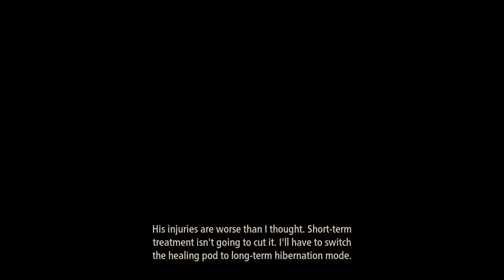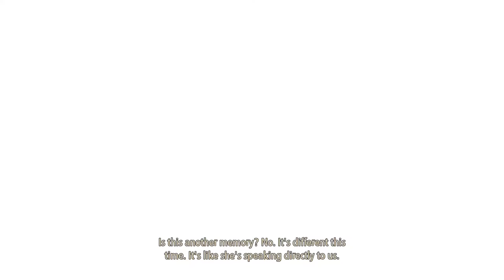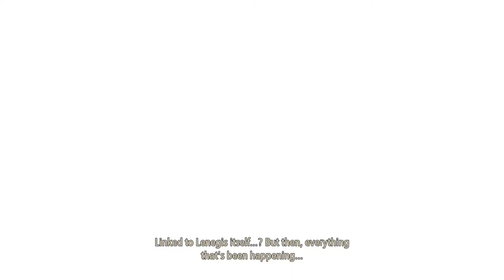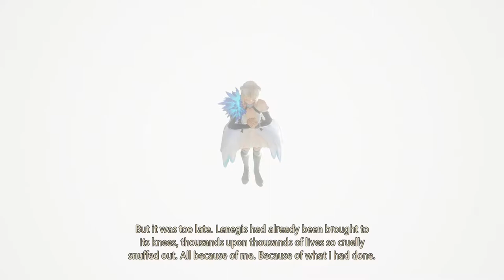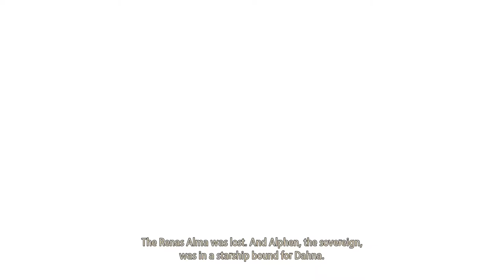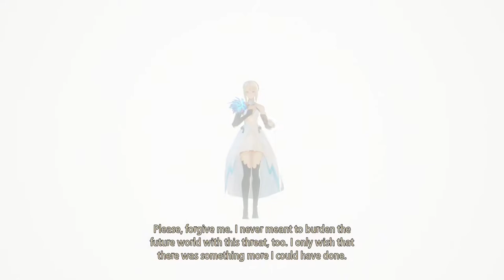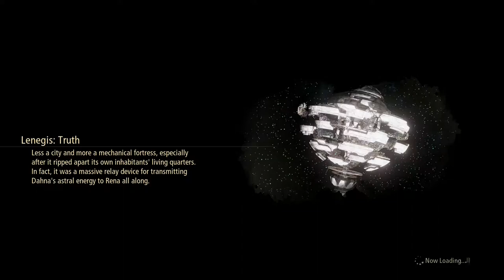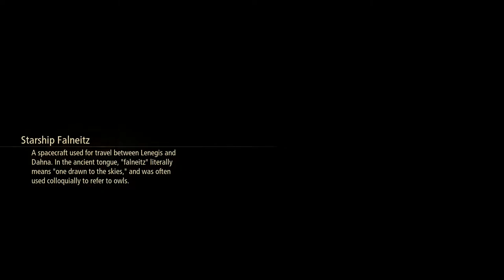Tales of Arise Playthrough Pt 15 PC HD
Brace yourselves with long Cut-scenes and Skits

Mini Boss Fight Red Woman:
Weak to light attacks, watch out for its teleportation attack, I suggest you try to cluster them together and  stagger all three with Alphen's Boost attack before going all out with your flame edge skills to end this fight quick or you can just focus on targeting one of the three if you like to chill.

Chapters
0:00 Start of Playthrough
4:33 Main Story - Forbidden Zone Classified Area
21:33 Mini Boss Fight Red Woman
37:21 Main Story Forbidden Zone Depths Warp Room
46:08 Main Story Lenegis - Civilian Park Zone
1:08:55 Main Story Daeq Faezol
1:40:40 Main Story Daeq Faezol 2
1:59:08 End of playthrough